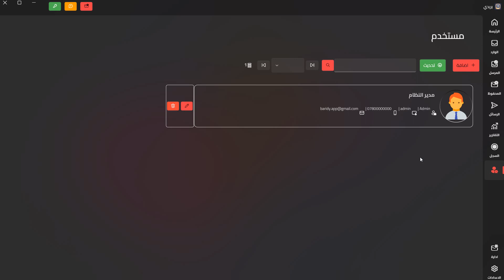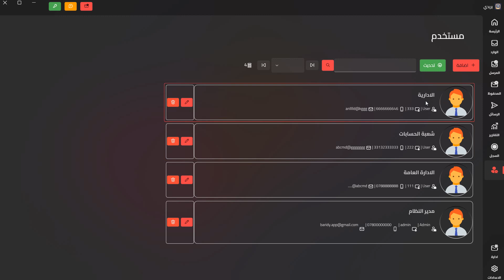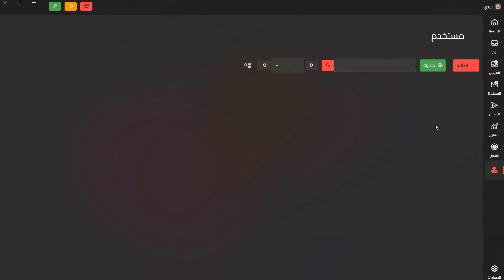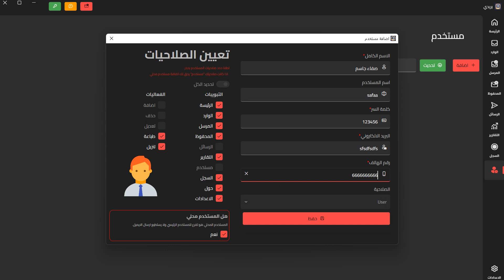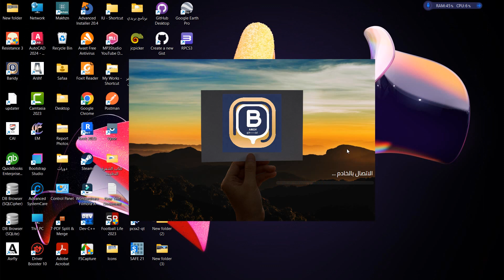برنامج بريدي | اضافة مستخدم New User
برنامج متابعة البريد الاكثر شمولية  للمراسلات الرسمية بين الدوائر والوزارات الحكومية والشركات ويستخدم ايضا كأداة للأرشفة الالكترونية

"بريدي" هو برنامج إدارة بريد إلكتروني متكامل يوفر الميزات التالية:
- تثبيت وتحديث سهل وبسيط بنقرة واحدة
- إعداد أولي سريع من خلال نافذة مخصصة
- واجهة مستخدم جذابة وسهلة الاستخدام بتصميم WPF
- نوافذ متخصصة لإضافة وقراءة ومتابعة البريد
- إمكانية طباعة وتحميل المرفقات
- مسح الملفات بشكل مباشر عبر الماسح
- إدارة المستخدمين والصلاحيات
- دعم متعدد اللغات (عربي، إنجليزي)
- يمكن استخدام البرنامج لاغراض الارشفة الالترونية ايضا
- خيارات تخصيص المظهر والإشعارات
- أداء وكفاءة عالية في المهام المختلفة
- حماية للبيانات والخصوصية
بشكل عام، يركز "بريدي" على سهولة الاستخدام مع توفير الكفاءة والأداء العالي في إدارة البريد الإلكتروني بطريقة احترافية وآمنة.

في الملف المضغوط ستجد:
1- طريقة تنصيب البرنامج
2- خصائص البرنامج
3- ملف التثبيت